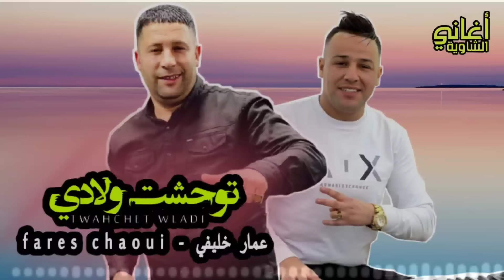Fares Chaoui ft Ammar khelifi - Twahacht Wladi (2023 )| فارس الشاوي وعمار خليفي - توحشت ولادي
Written By: Fares Chaoui & Ammar Khelifi / كلمات: فارس الشاوي وعمار خليفي
Composed & Arranged By: Ammar Khelifi  / الحان وتوزيع: عمار خليفي
Montage Video: Dj Nounou / مونتاج فيديو: دج نونو